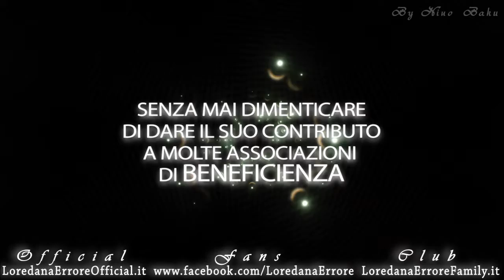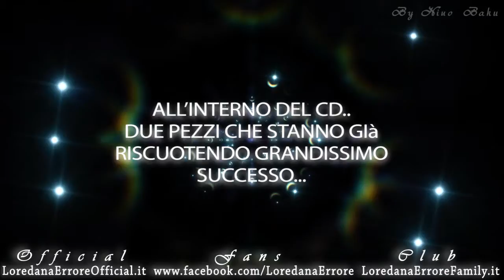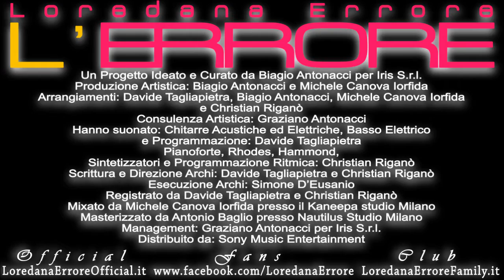SPOT HD de L'ERRORE il Nuovo Album di LOREDANA ERRORE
SPOT HD de L'ERRORE il Nuovo Album interamente d'Autore
di LOREDANA ERRORE!!!
Dall'8 MARZO 2011 nei Migliori Negozi di Musica!!!

Tracklist:
01. Che bel sogno che ho fatto
02. Il muro
03. Cattiva (feat. Loredana Bertè)
04. Madre che non ci sei
05. Fotto la poesia (Loredana co-autrice)
06. La mia piccola casa
07. Kongo (Loredana co-autrice)
08. Voglio solo te (By La Pina di Radio Deejay)
09. Sincera
10. Poi te ne parlerò

Un Progetto Ideato e Curato da Biagio Antonacci per Iris S.r.l.
Produzione Artistica: Biagio Antonacci e Michele Canova Iorfida
Arrangiamenti: Davide Tagliapietra, Biagio Antonacci, Michele Canova Iorfida e Christian Riganò
Consulenza Artistica: Graziano Antonacci
Hanno suonato: Chitarre Acustiche ed Elettriche, Basso Elettrico e Programmazione: Davide Tagliapietra Pianoforte, Rhodes, Hammond, Sintetizzatori e Programmazione Ritmica: Christian Riganò
Scrittura e Direzione Archi: Davide Tagliapietra e Christian Riganò
Esecuzione Archi: Simone D'Eusanio
Registrato da Davide Tagliapietra e Christian Riganò
Mixato da Michele Canova Iorfida presso il Kaneepa studio Milano
Masterizzato da Antonio Baglio presso Nautilus Studio Milano
Management: Graziano Antonacci per Iris S.r.l.
Distribuito da: Sony Music Entertainment

Vi ricordiamo l'elenco dei maggiori punti vendita che valgono per la classifica FIMI. Questi sono negozi dove dovete comprare fisicamente il cd oppure ordinarlo per farvelo spedire (NON sono dunque negozi digitali per scaricare come Itunes e Dada). Elenco:
Punti vendita come negozi di dischi privati, trony, euronics e edicole non sono soggetti alla classifica FIMI e quindi il totale di dischi richiesti e comprati non vengono conteggiati in tale classifica.

BUON L'ERRORE A TUTTI!!!
.E COMPRATE SOLO LA BUONA MUSICA ORIGINALE!!!